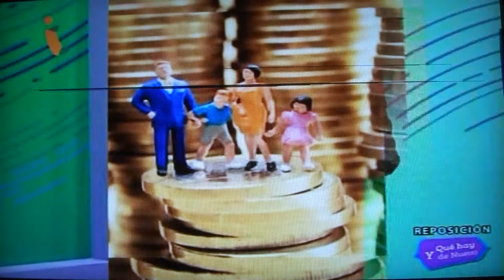GERENCIA 360 00212